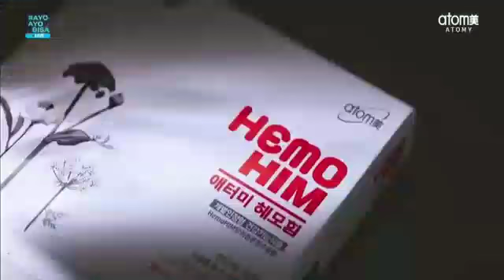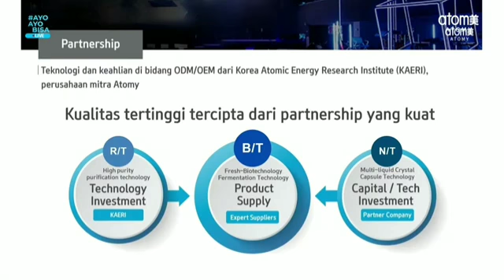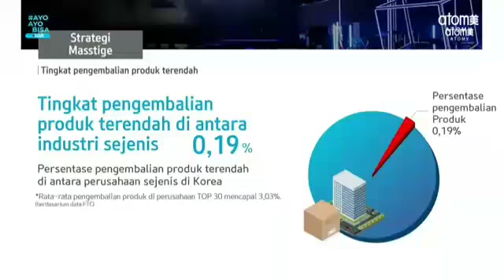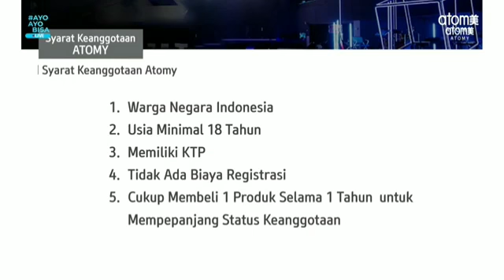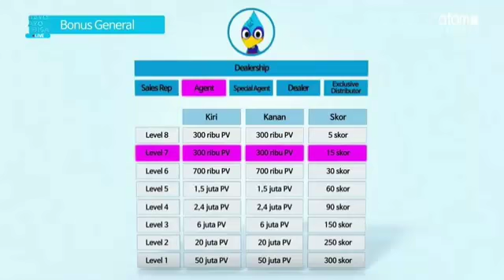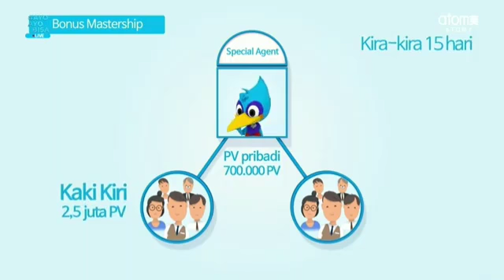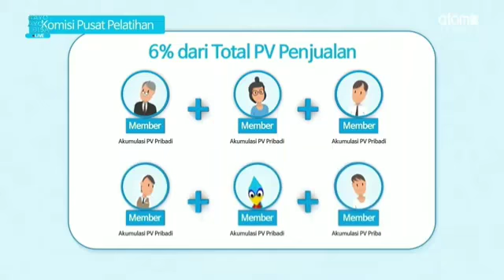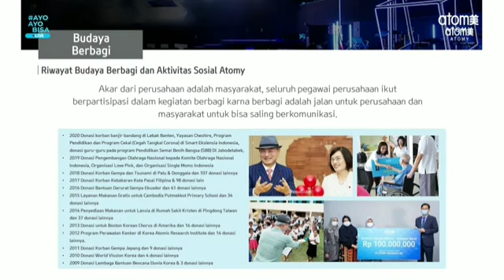Mau Punya Pasif Income Tp Gak Dimulai² Nanti Keburu Tua & Mendadak Kena Sakit& Kita Gak Bs Ngapa²in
ATOMY Shopping Mall adalah Toko Online yang menyediakan produk² kualitas premium hasil produksi pabrik KOLMAR KOREA berkolaborasi dengan Lembaga Penelitian Dunia KAERI (Korean Atomic Energy Research Institute) namun dengan harga yg terjangkau. (Absolute QUALITY & Absolute PRICE)

⚓ BEBAS Biaya Registrasi.

⚓ ‎BEBAS Biaya Administrasi.

⚓ ‎BEBAS Biaya keanggotaan tahunan.

⚓ ‎BEBAS Biaya Website.

⚓ ‎Tidak perlu beli Starter Kits.

⚓ ‎Tidak perlu beli paket bergabung dalam jumlah tertentu.

⚓ Tanpa TUPO (Tutup Poin), ‎Tanpa Autoship bulanan.

⚓ ‎Tidak ada jumlah minimum order, bebas beli produk kapanpun, berapapun (sesuai kebutuhan pribadi)

⚓ ‎Satu member ID berlaku di seluruh dunia.

⚓ ‎Cukup beli 1 produk agar keanggotaan Anda aktif.

⚓ ‎Produk berkualitas & berteknologi tinggi, alami, herbal organik.

⚓ ‎Semua kebutuhan harian & bulanan Anda tersedia di sini.

⚓ ‎ ‎Tidak perlu jualan produk. Cukup pindahkan belanja rutin anda ke ATOMY Shopping Mall dan membangun TEAM PELANGGAN LOYAL (unlimited member) bila ingin mendapatkan Pendapatan Pasif dari bisnis ATOMY dimulai dari IDR 290,000 s.d IDR 17,4 Juta per hari (bonus general belum termasuk bonus mastership dan bonus promosi)

⚓ Garansi Jaminan 💯% uang kembali jika tidak puas dengan produk ATOMY.

⚓ Member ATOMY bebas memiliki jaringan pelanggan loyal dari berbagai negara yg telah memiliki ATOMY SHOPPING MALL (sudah masuk ke 19 negara, tiap tahun ekspansi ke negara baru)

⚓ Bisnis yang bisa diwariskan pada keluarga anda hingga 3 generasi

⚓ Bisnis lain untuk jadi member harus bayar atau beli produk ratusan ribu bahkan jutaan di awal bergabung. Di ATOMY join GRATIS 💯%, masa masih mikir kelamaan⁉️

Mau berbelanja online dari Shopping Mall ATOMY Indonesia? Klik aja

🗣️ Login ID : 2447id-id
🗣️ Kata Sandi : asia1team

Informasi lebih lanjut tentang Bisnis ATOMY, baca di sini ya👇👌😉

🆙🆙 Ingin memiliki ID ATOMY Pribadi, silahkan hubungi MELI ya 😊

❤️ BEBAS Biaya Pendaftaran
❤️Satu Nomor ID Member ATOMY berlaku secara Global di 18 Negara yg memiliki ATOMY SHOPPING MALL

ATOMY UK , TURKEY , BRAZIL & KAZAKHSTAN (SEGERA BUKA 2021)